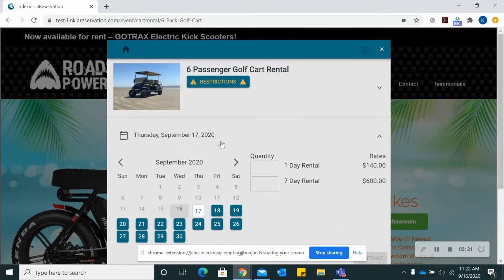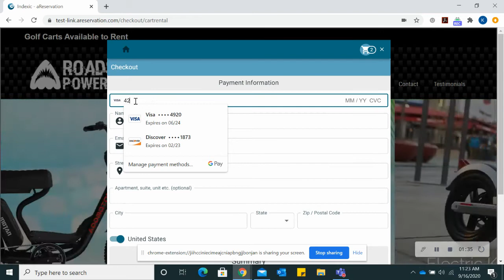Golf Car Rental Booking Software, Reservation System for Golf Car Rentals, Booking Software Golf Car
Golf Car Rental Booking Software l Reservation Management for Golf Car Rental Companies l Indexic

Indexic is a powerful online booking software and waiver platform that allows Golf Car rental companies to automate tasks, grow sales, and improve customer and company team communication

Our online booking tool and reservation management system were developed to meet the specific needs of golf car rental companies. It integrates seamlessly with aWaiver, our electronic waiver signing platform, keeping all reservations and waivers in one spot for quick and easy tracking.

Our industry experience in the rental industry gives us the insight needed to develop software that addresses the things that are most important to you:

- Knowing where your golf car rentals are at all times.
- Generating as much revenue from your current car rental inventory as possible.
- Automating routine tasks so you can grow your business easier.

Our unique resource calendar and reports give you 100% visibility as to where your golf carts are and when they are coming back.

-  Our early return feature enables you to rent your resources prior to their original return date; thus, generating more revenue with the same inventory.
-  Our aWaiver software, click-through agreements and picture feature all help eliminate your paperwork, automate your daily functions, and simplify how you do business.

Our Customer Support members have industry experience. They get it and know how to help you.  They are passionate about the tour industry and you’re not just a client to them, you are a friend, a partner, and a part of the Indexic family.